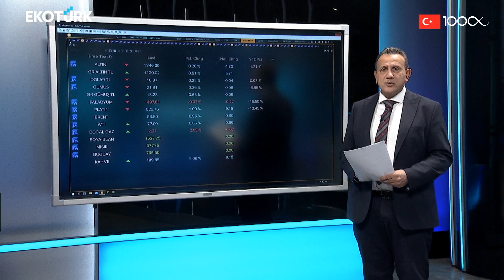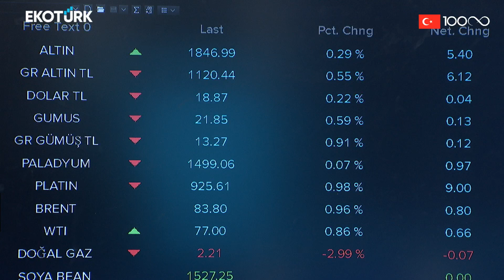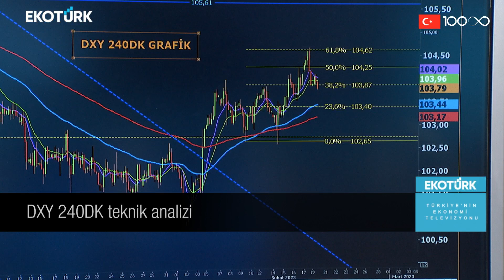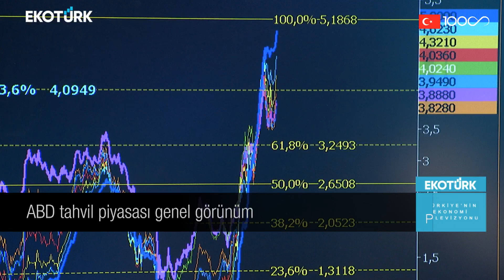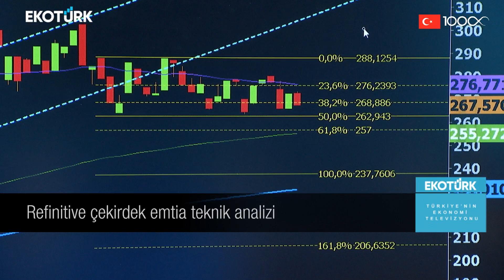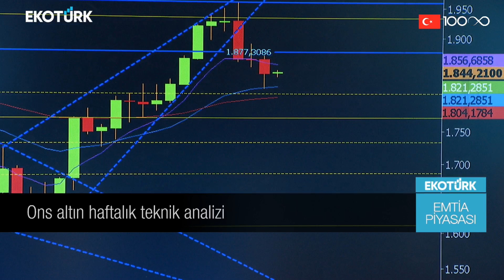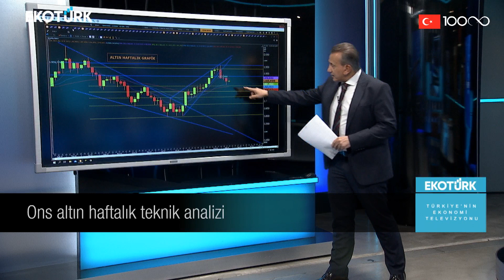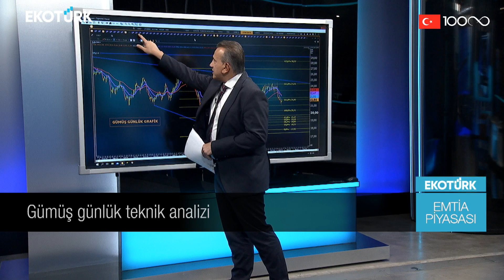Piyasalardaki son fiyatlamalar | Cenk Akyoldaş | Emtia Piyasası | 20.02.2023